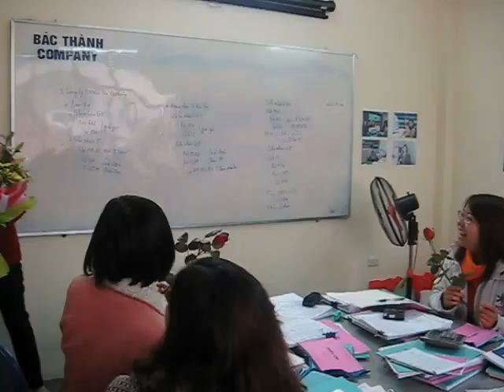bacthanh.com - Ky niem 8 3 Lop Thuc hanh KTTH tren so K138 tai Bac Thanh Training